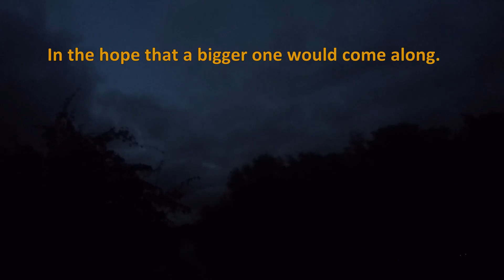River Dove barbel part of my barbel fishing 2018 to 2019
Barbel fishing 2018 on the River Dove.  I caught two very big barbel in one evening from 5.00pm to 11.30. Beautiful scenery, relaxing music. Lovely fish. Next video will be my set up and rigs. The river dove is a tributary of the river trent and I caught these specimen barbel using boilies.
Patric Kyte.